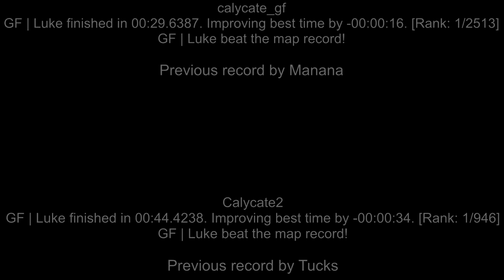surf_calycate & surf_calycate2 WRs. Surfed by Luke [CS:GO]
(102t)

Made by Paul